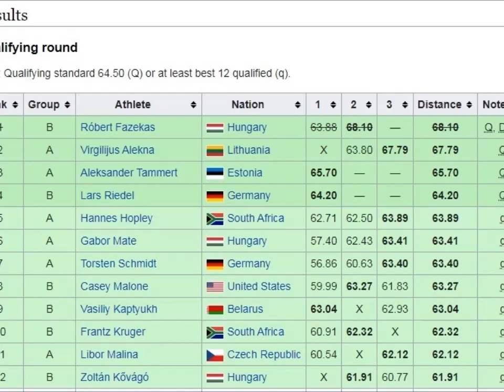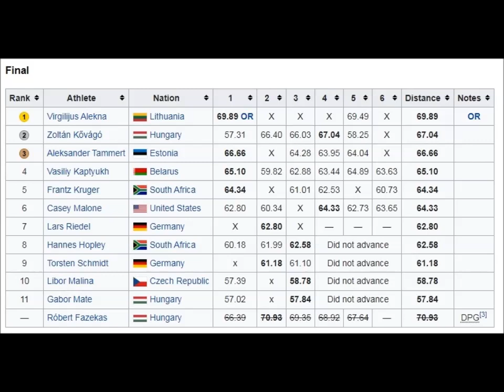Aleksander Tammert (Estonia) discus 2004 Olympics Athens.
His series:  66.66 -  X -  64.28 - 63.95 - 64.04 - X  (No. 3).
Pb: 70.82 meters Denton, TX (USA) 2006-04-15.
Coach: Dave Wollman.
Born 2 February 1973Tartu, Estonia.